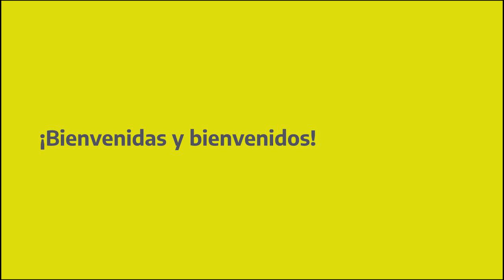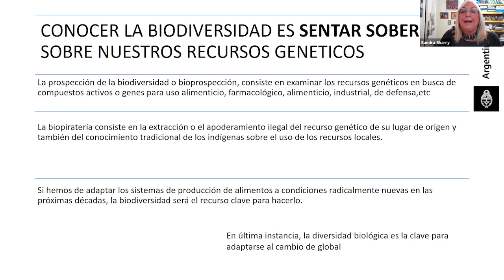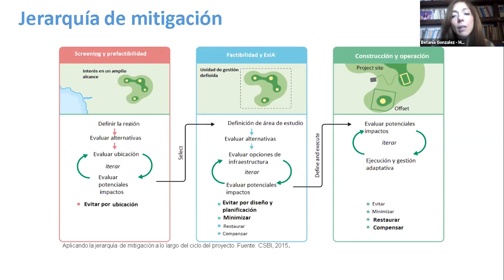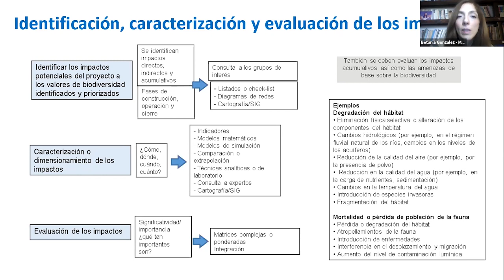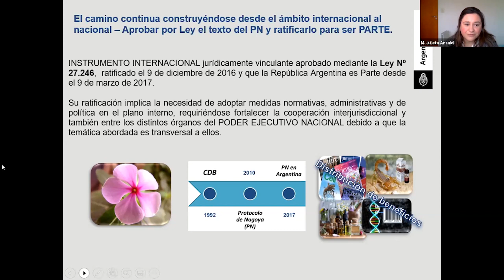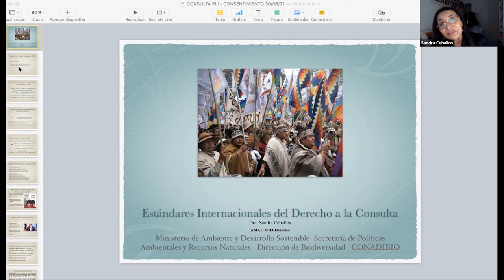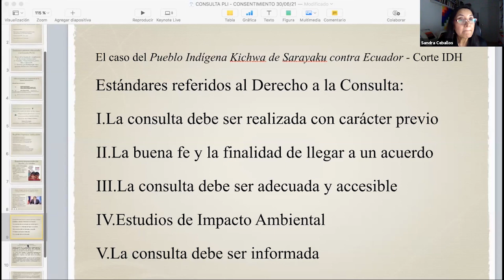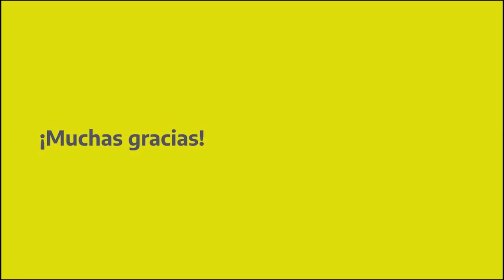Congreso biodiversidad y política | Charla 10. Caja de herramientas para llevarse del Congreso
Congreso sobre biodiversidad y política: Somos naturaleza. Cómo incorporar la biodiversidad en la toma de decisión

Charla 10. Caja de herramientas para llevarse del Congreso.

Herramientas para la gestión ambiental de la biodiversidad. Ley general del ambiente. Estudios de impacto ambiental, evaluación ambiental estratégica y biodiversidad. Ciudadanía y participación. ¿Qué se puede hacer para la prevención y la participación?

Oradores por orden de aparición:
Bárbara Saulesleja (00:13)
Sandra Sharry (03:46)
Betania González (24:34)
María Julieta Ansaldi (55:05)
Viviana Figueroa (01:12:08)
Sandra Ceballos (01:23:59)